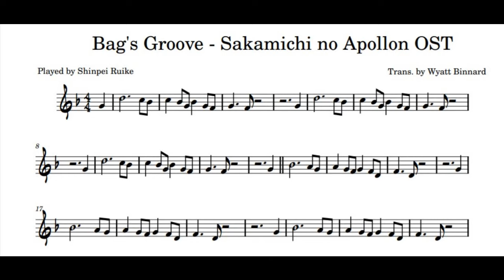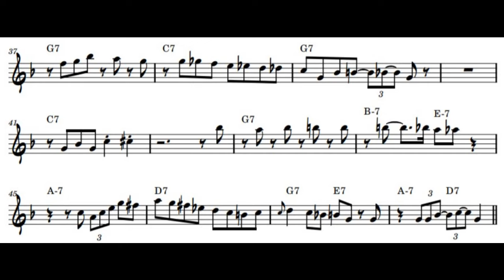Bag's Groove Transcription(Bb Trumpet) - Sakamichi no Apollon/Kids on the Slope Soundtrack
The guy who played it lays back a lot so the rhythms aren't 100% accurate.

Ads are from the publisher.